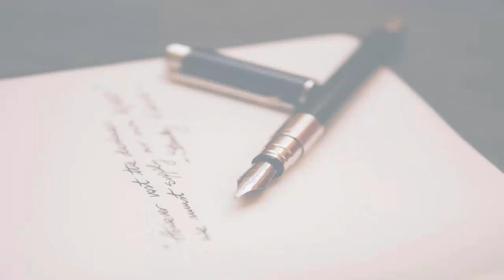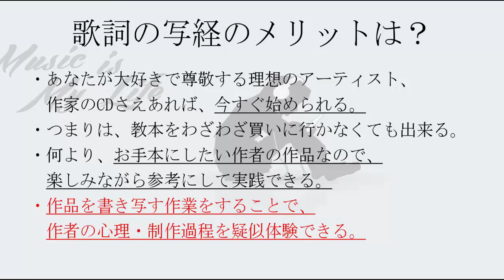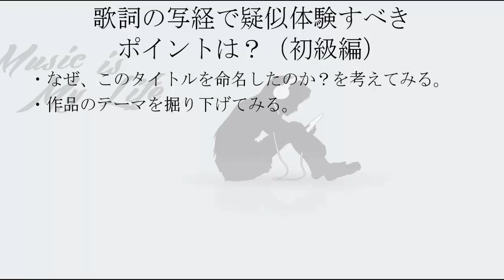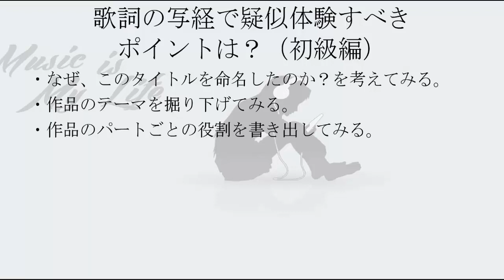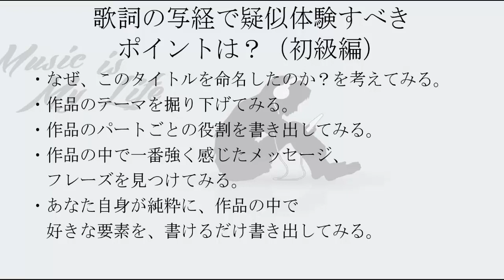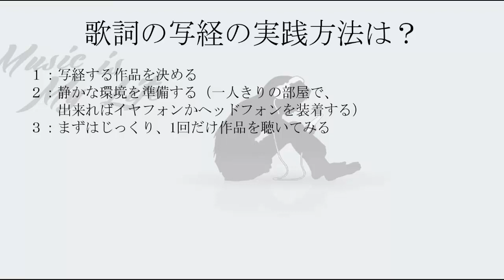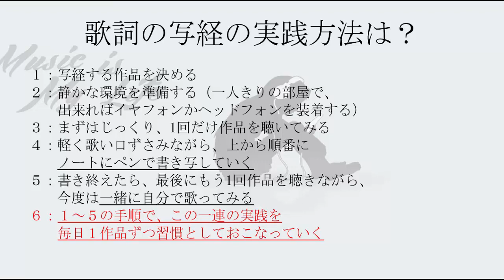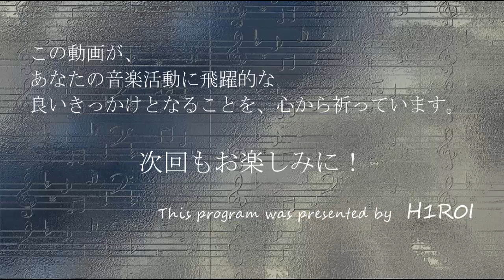作詞の教本を買わなくても、今すぐ始められる実践的な作詞の練習方法とは？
「動画で身につける作詞家の思考法」第2回目です。

動画をご覧になったあなただけに
無料で、今回の内容をまとめたマインドマップを配布中です＾＾

下記のURLからご自由にダウンロードしてください。

【H1R0Iオフィシャルブログ】

あなたの音楽活動に、少しでも
良いきっかけになれれば幸いです^^

H1R0I